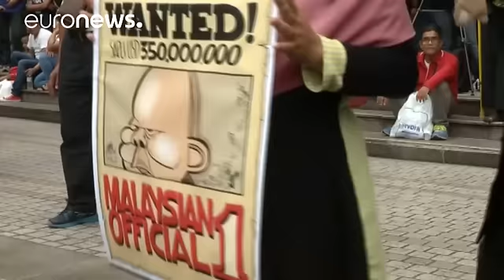Malásia: Multidão pede contas a PM suspeito de corrupção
Na Malásia, centenas de pessoas saíram às ruas da capital, Kuala Lumpur, para pedir a prisão do primeiro-ministro Najib Razak.

Isto depois das notícias de que as autoridades americanas acusam um governante malaio de ter desviado 700 milhões de dólares de um fundo soberano. O governante não foi identificado, mas "uma fonte próxima da investigação diz tratar-se do próprio primeiro-ministro"